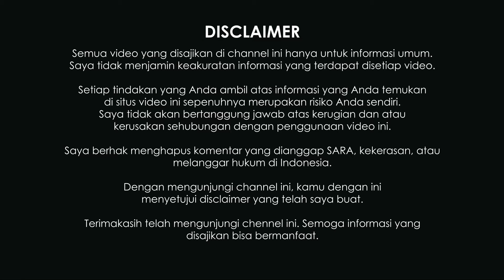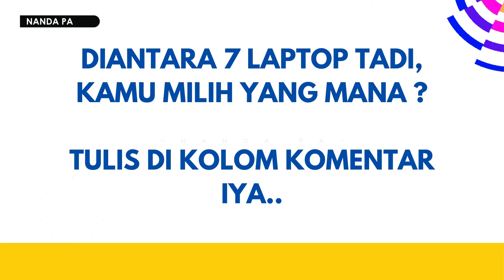√ 7+ Rekomendasi Laptop Dell 5 Jutaan 2021 | GOKILL ! 5 Jutaan dapat Core i3 + RAM 4 GB + HDD 1 TB ?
Kali ini saya membagikan informasi 7 rekomendasi laptop Dell 5 jutaan 2021.

Agar lebih MESRA dengan Saya